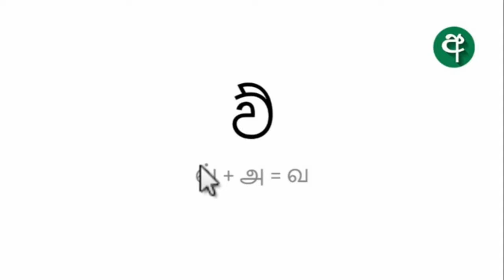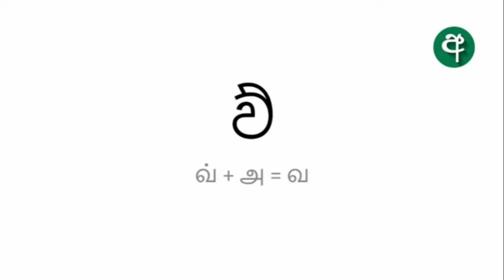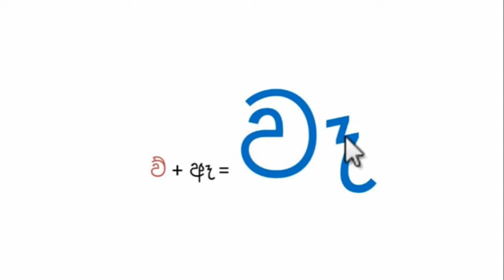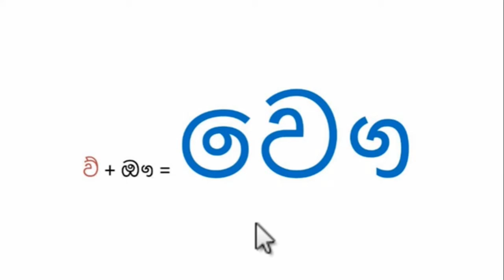Va, Vaa in Sinhala